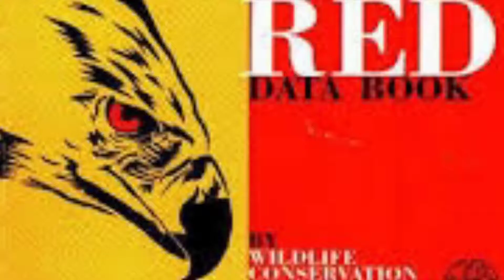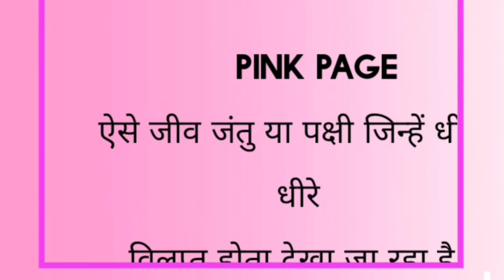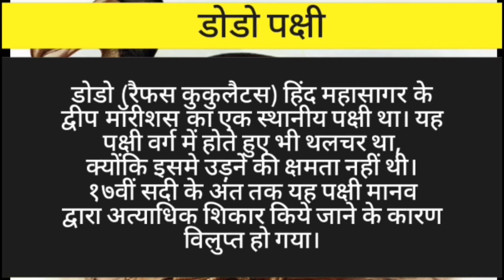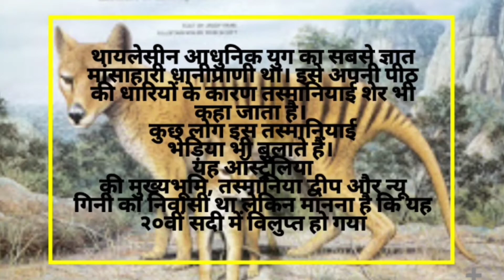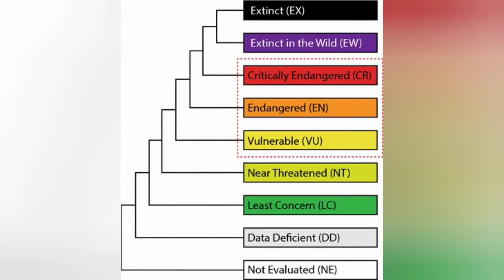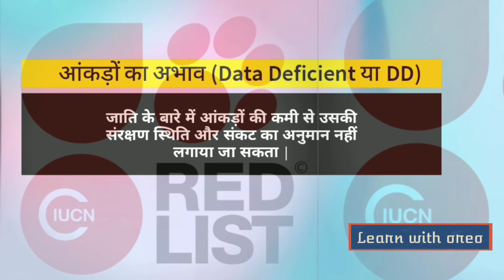IUCN || RED DATA BOOK || UPSC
Alec Koff

NOTE✓
The content of my videos is the purpose of entertainment and education. My video does not contain nudity or sexually explicit, harmless or dangerous content, is not violent or bloody, does not provoke hatred. I love everyone.

learn with oreo